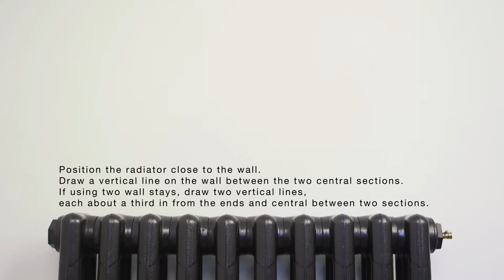Straight Steel Wall Stay Installation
Explains how to fit Castrads straight steel wall stays on any cast iron radiator. Wall stays secure the radiator to the wall and prevent it from moving if pushed or pulled. An essential piece of kit. Straight steel wall stays are only suitable for use against a masonry wall.